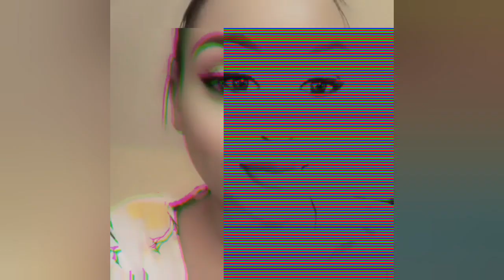NAIRO'BAE _ LOUDPAK [LPG]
VISUALIZER
GENRE:SLENG SOUL/TRAPSOUL SHENG
LYRICS:
YAK
Yeah
Gas Gang
You Already know
Cheki Nairo'bae
Cheki cheki cheki Niaro'bae
Ushajua

HOOK:
Nairo'bae Nairo'bae
Roho tu safi hawezi hate
Haga ni biggy sidai ku waist
Na ni mjanja hawezi ku waste

YAK:
Nairobi baby - mpate machwom akimedi
Hadi weekendi - hepi
Hakuna kubleki - seti
Na sio mashaky -headi - analamba fiti inadedi
Cheki - namzima ka fegi
Juu me ni peddy - small circle sinanga kirende
Mary Jane ndio anakuwanga kibeshte
Adisia disia niko fiti - kichwa inawika shillingi
Mboka ni nyingi - kwako ni  mbili
Nyani sioni kundule niko miti
Njoti napin kwa kisiaigi ni fiti
Na ka ako munchies ye tu anaidishi
Yaaaak

BULUMATHAPLUG:
Shikamo marahaba - shikambo we kahaba
Haga na haga hujaza kinjwang'a
Dame ako na mavi na  hajang'ara pampers
Napenda hiyo kichwa ebu kwanza leta hapa
Kama joh ni quickie siunajua nina rubber
Trust ni salama niko sure si salama
Siunajua me najua vile we hutaka
Na kama nitapull out nitapaka iyo paka
Utadhani dame ni lec vile anapeana cat
Pussy cat inakula njwang'a kama rat
Booty call anajua sipendi kuchat
Manze vile nilitap nilimwaga kama tap
Bana ye ni ras na mimi  joh ni ras
Nachapa kimunju alafu ninapass
Stash yangu ikiland ako na yake kwa purse
Highschool alipewa sus juu ya shash
Bad bitch hana feelings aliwachia kiki
Anateta ako dryspell na ni wiki
Anapenda tu mangwaii cheki tat kwa matiti
Anawasha gas na gas pale kitchen
nafaa kuitwa ken vile me hupenda chicken
Sorry boy had to book your girl for a weekend
Ye ni Nairo'bae anataka kuwa vixen
Nyake ni za Kenya kwanza twerk ukilisten

LOSCONAX:
Shawty ako fine anajua ni diva
Amechora figa -akipita chemist nashika ki litre
Niko bando number nane agiza
Nimeroll naziseti kwa giza
Chwom flani nikitesa kabisa
Dakika tano na dame ameiva
Nairo'bae anapenda kuitisha
Niko hustle mpaka siku itajipa
Fine girl ana withdraw na visa
Ako na racks anaweza kutisha
Ako na flavour nikama ya sheesha
Niko ma mboka na Nairo'bae
Nafika jiji na Nairo'bae
Nasaka paper na Nairo'bae
Nadai ku lay up in Nairo'bae
Me niko pimping Nairo'bae
Nimejipin niko bie
Niko Nairobi Imenti I'm gripping the waist
Nasunda kwa nyong'i siwezi tense